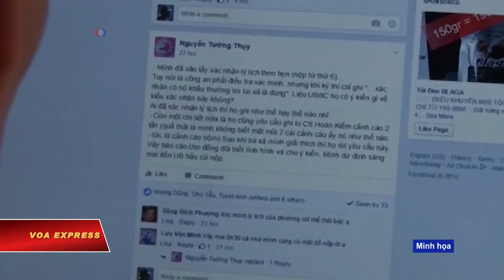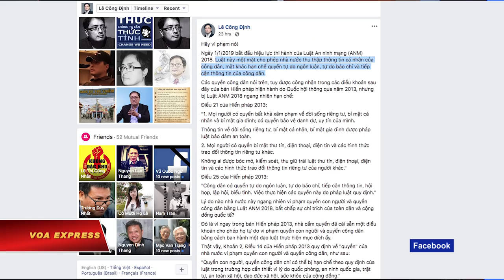Kêu gọi thách thức Luật An ninh mạng (VOA)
Tin tức Nếu không vào được VOA, xin các bạn hãy vào để vượt tường lửa. Luật An ninh mạng của Việt Nam chính thức có hiệu lực từ ngày đầu tiên của năm 2019, nhưng trong những ngày này, liên tục có nhiều nhà hoạt động vì tự do, dân chủ và những người khác có nhiều ảnh hưởng trên mạng xã hội cùng đưa ra lời kêu gọi hãy bất tuân hoặc thách thức luật này.

Bộ luật gây nhiều tranh cãi, lo lắng đã được ban hành từ hồi tháng 6/2018. Hôm 1/1/2019, các báo lớn ở Việt Nam, trong đó có Lao Động và trang Zing News, công bố tóm tắt “những hành vi bị cấm trên mạng” kể từ thời điểm luật có hiệu lực.

Đứng hàng đầu là các hành vi được coi là “chống Nhà nước Cộng hòa xã hội chủ nghĩa Việt Nam”, hay “xuyên tạc lịch sử, phủ nhận thành tựu cách mạng, phá hoại khối đại đoàn kết toàn dân tộc”.

Đưa ra thông tin “sai sự thật gây hoang mang trong nhân dân, gây thiệt hại cho các hoạt động kinh tế-xã hội, gây khó khăn cho hoạt động của cơ quan nhà nước hoặc người thi hành công vụ” cũng là hành vi có thứ tự cao trong danh sách cấm.

Ngoài ra, bản tóm tắt đề cập đến những hành vị bị cấm khác, trong đó có việc “thực hiện tấn công mạng, khủng bố mạng, gián điệp mạng, tội phạm mạng; gây sự cố, tấn công, xâm nhập, chiếm quyền điều khiển, làm sai lệch, gián đoạn, ngưng trệ, tê liệt hoặc phá hoại hệ thống thông tin quan trọng về an ninh quốc gia”.

Trong khi đó, cùng thời điểm đầu năm mới, nhóm các nhà hoạt động trẻ có tên SaveNET đã tung ra trên mạng cuốn cẩm nang "Luật An Ninh Mạng: Những điều cần biết", mà theo lời giới thiệu của nhóm, có mục đích xóa đi những “đồn đoán rằng giờ đây bất cứ ai lên tiếng chỉ trích chính quyền trên mạng xã hội đều dễ dàng bị bắt bớ và xét xử”.

Dù luật đã được thực thi, nhóm tác giả vẫn đưa ra đề xuất “hoãn thi hành”, và đề nghị các cơ quan nhà nước, bao gồm cả Bộ Công an và Bộ Thông tin và Truyền thông, hãy “nghiên cứu và đánh giá lại”, và nếu cần, hãy “điều chỉnh Luật An ninh mạng và các quy định liên quan”.

Hai ngày trước khi luật có hiệu lực, nhà hoạt động nữ Phạm Đoan Trang viết trên trang Facebook cá nhân rằng trong khi có những người lo sợ, chị không tin rằng Đảng Cộng sản và Bộ Công an có thể “bịt miệng” được những người như chị.

Từ góc nhìn của một cựu luật sư, ông Lê Công Định đưa ra phân tích trên trang Facebook cá nhân cho thấy Luật An ninh mạng một mặt “cho phép nhà nước thu thập thông tin cá nhân của công dân”, mặt khác lại “hạn chế quyền tự do ngôn luận, tự do báo chí và tiếp cận thông tin của công dân”, vốn là các quyền được nêu trong Hiến pháp.

Nhà báo kỳ cựu Hoàng Hải Vân có lượng theo dõi lên đến xấp xỉ 75.000 người trên Facebook không trực tiếp nhắc đến Luật An ninh mạng và một quy định mới đây về những điều nhà báo không được làm trên mạng xã hội. Song ông đưa ra ý kiến hôm 2/1 rằng “Khi chúng ta viết đúng, viết không đổi trắng thay đen hay ngược lại, khi chúng ta viết một cách vô tư không vì lợi ích của ‘phe nhóm’ nào mà chỉ vì lợi ích của đất nước và người dân thì chẳng sợ bất cứ thứ gì. Nếu sợ thì không nên làm báo”.

Các bài viết của các nhà hoạt động và những người có nhiều ảnh hưởng như kể trên đã nhận được nhiều ủng hộ, thể hiện qua hàng nghìn phản ứng “yêu thích” và hàng trăm lời bình luận đồng tình.

Trên Facebook những ngày này, giới hoạt động chia sẻ những hình ảnh cho thấy nhiều người cầm các biểu ngữ kêu gọi “bất tuân”, “phản đối” Luật An ninh mạng” hoặc các biểu ngữ viết rằng “Luật An ninh mạng tước đoạt tự do, nhân quyền”.

Trang Facebook chính thức của chính phủ Việt Nam hôm 30/12/2018 đăng thông báo “Luật An ninh mạng chính thức có hiệu lực từ 1/1/2019, với phần tóm tắt các quy định chính trong luật.

Bài viết nhận được hơn 600 phản ứng “yêu thích” và 28 lời bình luận, trong đó, bình luận hiện lên trên cùng viết rằng “Mấy đứa phẫn nộ [về Luật An ninh mạng] thì 1 là phản động, 2 là hay đặt điều vu oan, 3 là bán hàng online”.

Lời bình luận hiện lên ở vị trí thứ nhì cho rằng người dân Việt Nam ủng hộ luật này vì nó “đúng đắn, hợp lòng dân”. Vẫn lời bình luận này nói thêm rằng luật “đã ngăn chặn” những người bị xem là “bọn phản động, lưu vong, xuyên tạc chống nhà nước Việt Nam”.

Hai lời bình luận này nhận được lần lượt 45 và 11 phản ứng “yêu thích” trên trang Facebook Thông tin Chính phủ.